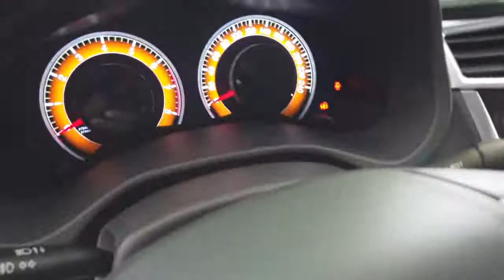بي واي دي L3 موديل 2022 تصل السوق المصري نظرة سريعة للمواصفات والأسعار